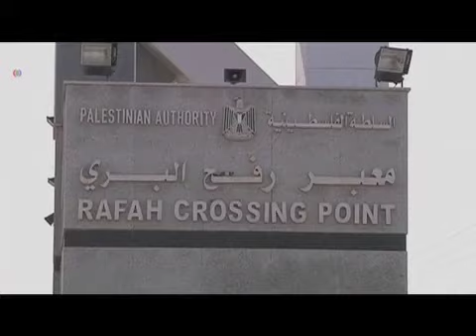دادگاه مصر حماس را غيرقانونی کرد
دادگاه رسیدگی به موارد اضطراری  در مصر کلیه فعالیت های گروه فلسطینی حماس در مصر را غیر قانونی اعلام نمود و دستور بستن دفاتر این گروه را صادر کرد. این دادگاه همچنین کلیه فعالیت های تجاری با حماس را لغو کرد.